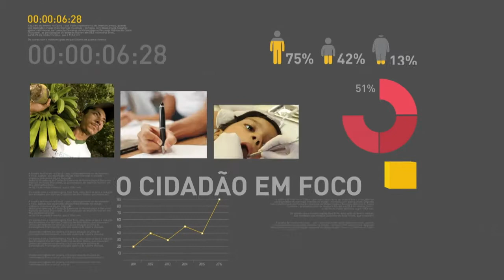BOLETIM REPÓRTER NBR 12h - 12 de março de 2018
REPÓRTER NBR - 12.03.18: Presidente Michel Temer participa hoje (12) da cerimônia de assinatura do termo de adesão ao Programa Internet para Todos. Confira também: Veículos brasileiros terão novo padrão de placas a partir de 1° de setembro 2018.